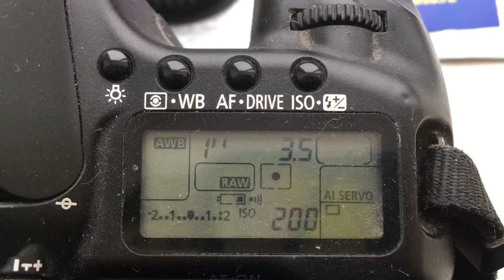Для Сергея К.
M42-Canon с  для Юпитер-37А, 135mm/f3.5